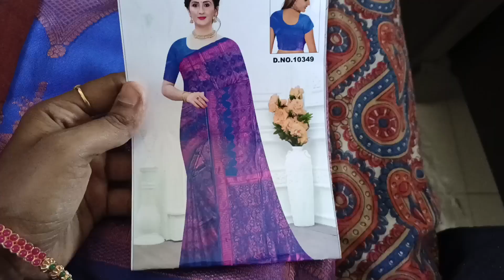கல்யாண பட்டுMy Saree Collection😍 Wardrobe Organisation#How to organize Sarees/Clothes in wardrobe